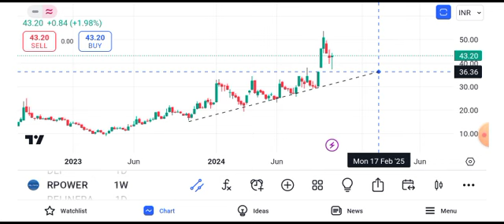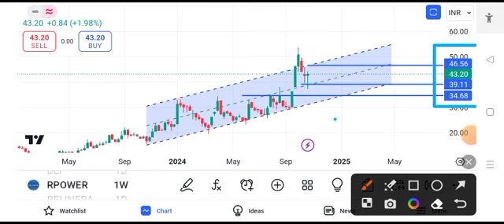reliance power share latest news || reliance power share latest news today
reli

reliance power share price o
reliance power share latest news homell